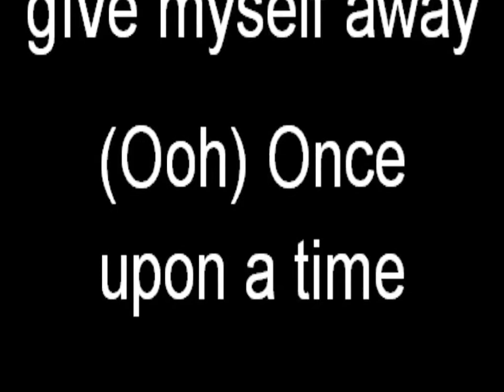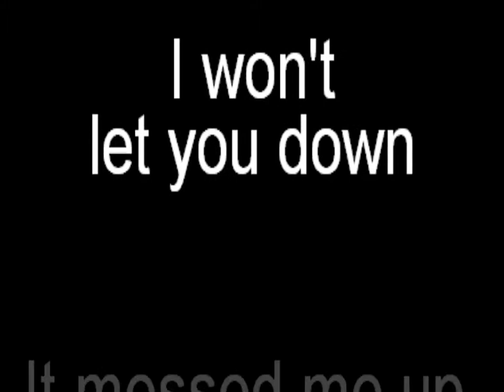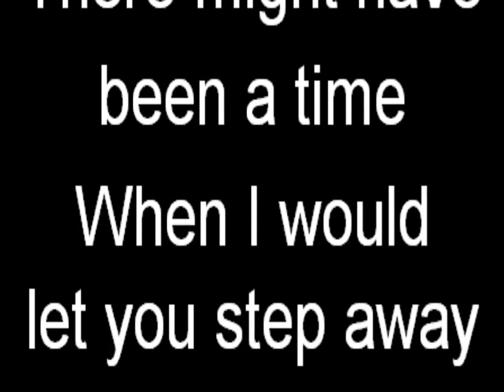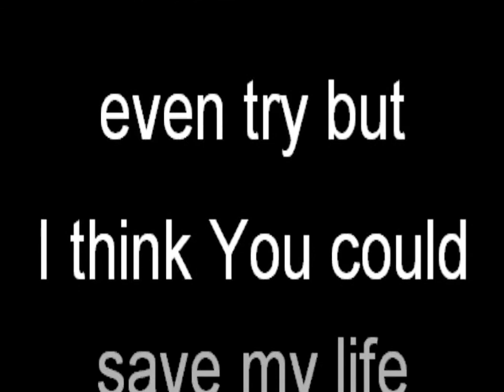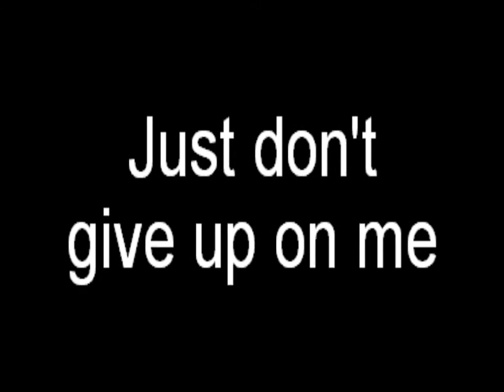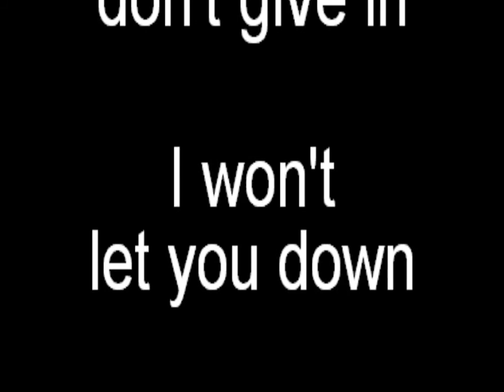Adam Lambert - Whataya Want From Me Karaoke Instrumental Backing Track